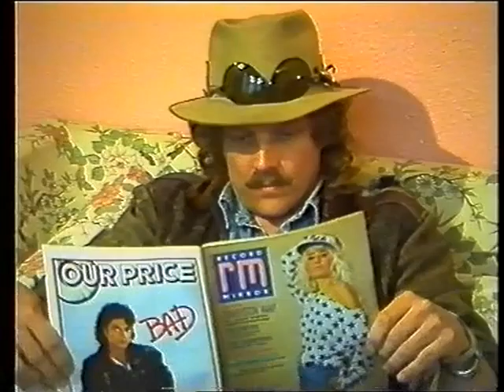Buck's Luck Part 3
1980s Classic film. Written, Directed and Produced by Michael J Freeman